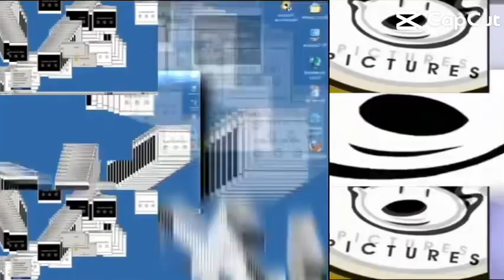3 Scans FIXED